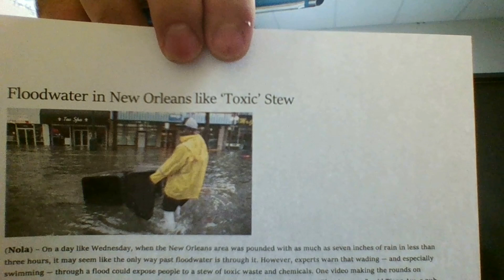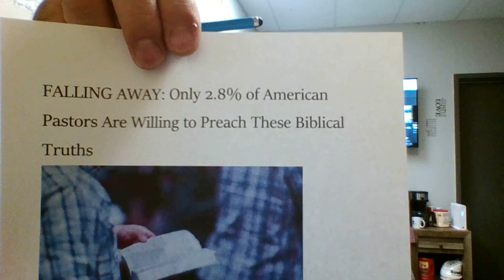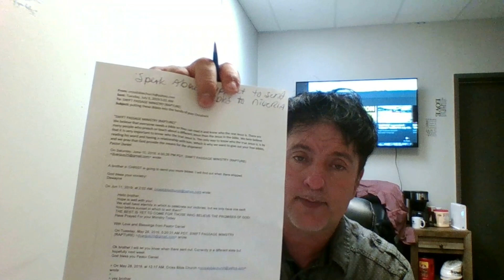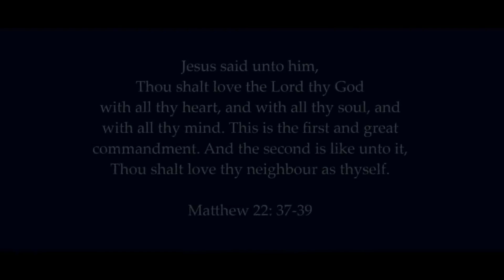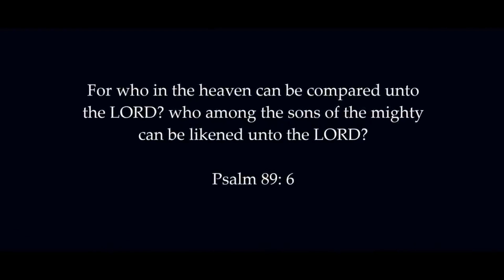“JESUS” spoke “EXPLOSIVE” ending to this story! “ Whoa”!!!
See all the signs? JESUS is coming!

Press the "Bell" for new videos. Its all God..
Everything donated to this ministry is used So that I can continue ministry work FULL TIME. Thank you very much for your Love and Support!

Mailing address
Dewayne Vargus
1410 North Ave Suite #4

(SALVATION PRAYER)
Dear God in heaven, I come to you in the name of Jesus. I acknowledge to You that I am a sinner, and I am sorry for my sins and the life that I have lived; I need your forgiveness. I believe that your only begotten Son Jesus Christ shed His precious blood on the cross at Calvary and died for my sins, and I am now willing to turn from my sin. You said in Your Holy Word, Romans 10:9 that if we confess the Lord our God and believe in our hearts that God raised Jesus from the dead, we shall be saved. Right now I confess Jesus as the Lord of my soul. With my heart, I believe that God raised Jesus from the dead. This very moment I accept Jesus Christ as my own personal Savior and according to His Word, right now I am saved. Thank you Jesus for your unlimited grace which has saved me from my sins. I thank you Jesus that your grace never leads to license, but rather it always leads to repentance. Therefore Lord Jesus transform my life so that I may bring glory and honor to you alone and not to myself. Thank you Jesus for dying for me and giving me eternal life. Amen!  Get into a bible based church if possible and be baptized in holy water. Welcome to the family of GOD